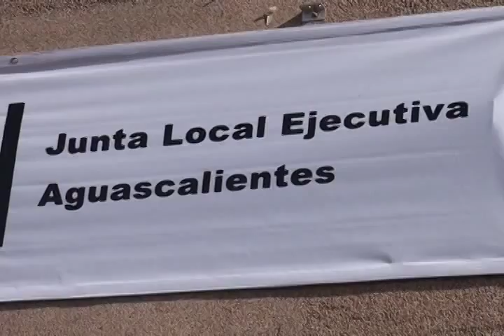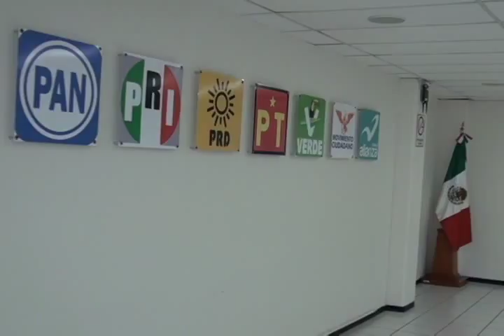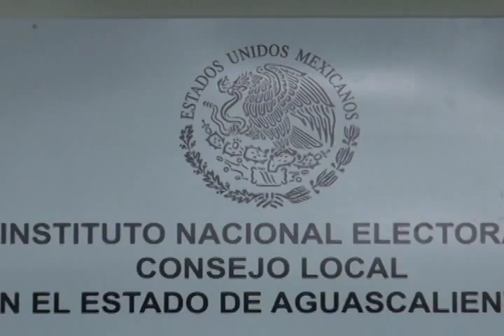SI HABRÁ ELECCIONES EXTRAORDINARIAS EN AGS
El instituto nacional electoral en aguascalientes confirmó que si habrá elecciones extraordinarias en el distrito 01, pero que no se realizarán dentro de estos 45 días.